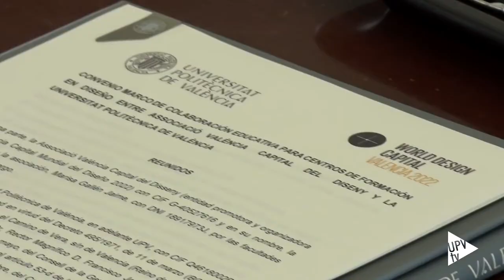Convenio València Capital del Disseny - Noticia @UPVTV, 14-10-2020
La cita es en el 2022 y la Universitat Politècnica de València no se lo quiere perder. La UPV y la Associació València Capital del Disseny han firmado un convenio marco de colaboración cultural, educativa y científica, así como de asistencia mutua.